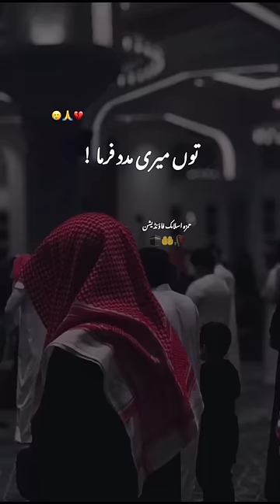Ya allah pak in mushkil halaat ma meri madad farma | WhatsApp status